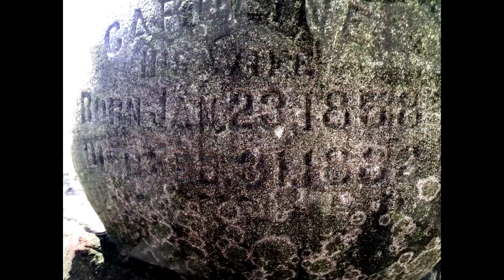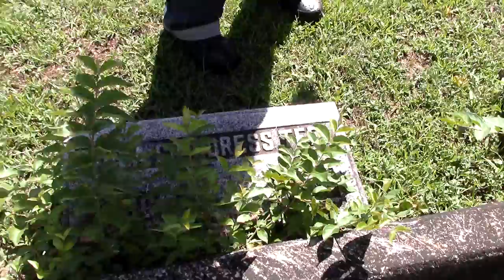Witch Grave Mystery: February 31st! | Friday Night Ghost Frights #33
Explore the legend behind the grave of a supposed witch at St. Omer's Cemetery who is said to have cursed the town that hung her and was brandished with an impossible death date on her headstone. Plus... Shana feels the heavy energy of the children in the cemetery. Friday Night Ghost Frights: Spooky, creepy ghost stories from Haunted Road Media -- true paranormal and supernatural encounters, real tales from personal experiences and paranormal investigations!